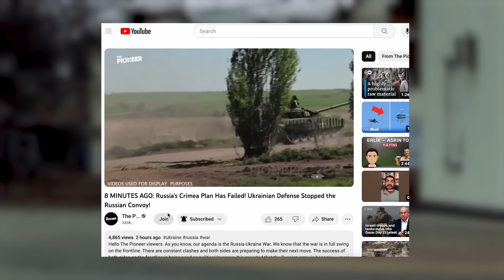6 MINUTES AGO: Putin Was Shocked By This News! Desperate Russian Soldier Surrenders to Ukraine!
Time is the most accurate evidence. Even if you do not have clear information about what happened today, time will surely show you the facts one day. In some periods, this happens late. However, we see that this process is happening quite quickly in the Russia-Ukraine war. As The Pioneer team, we have been stating for a long time that the problems in the Russian army have increased, but efforts to hide these problems will be fruitless. The accuracy of our words has been proven once again. With the incredible confession of the Russian soldier, the problems in the Russian army have once again emerged.

While the Russian-Ukrainian war continues at full speed on the front line, the Russian army is having difficulties in continuing its efforts to advance. Because Russian soldiers are tired and worn out. However, this is not only about fatigue and wear and tear. We have mentioned the psychology of war many times. If you do not have enough training and experience, after a while you will not be able to handle what you are going through. This has started to happen with Russian soldiers. Perhaps there is even a psychological term to describe this. But our topic is the confessions of Russian soldiers. Let's examine the developments related to the confession of the Russian soldier in detail.

You can also support me and my team by using the "Super Thanks" button under the videos. The Pioneer reports.

Recently, Ukrainian interior minister Anton Gerashchenko shared a very striking video on social media. In recent days, Gerashchenko has been a very important source for us to learn what happened in the war. The video shared by Gerashchenko was recorded by a Russian soldier. The Russian soldier was complaining about Vladimir Putin, the President of the Russian Federation.